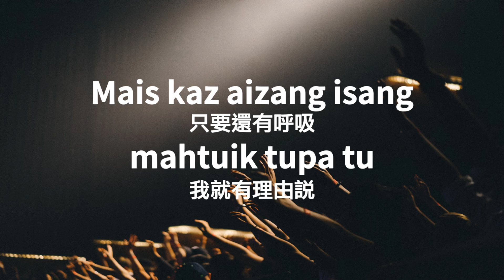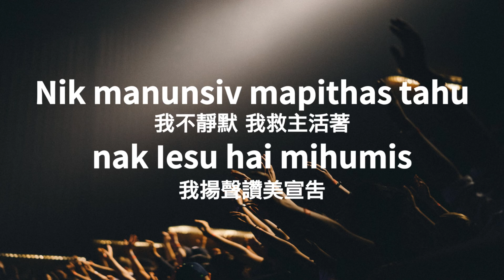Pisusling 讚美 Praise | 布農敬拜讚美詩歌 Bunun Cover Worship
讚美 Pisusling Praise _ ElevationWorship
中文譯詞: 台南活水教會
布農譯詞: 伍賜福Lida 牧師

凡有氣息 要一起 讚美主 讚美主
Muskun kata manaskal pisusling Sasbinaz

在低谷我讚美 高山也讚美
Sia ungung mas ludun kaz matumashing
確信我讚美 懷疑也讚美
sia minsanamaz kaz pisususling
當我寡不敵眾 當四面圍困
madia daingaza pais aklumun saikin
得勝讚美湧流 將敵人淹沒
kahuzas mapinvai andinpuh mas pais

只要還有呼吸 我就有理由說
Mais kaz aizang isang, mahtuik tupa tu

我的靈 讚美你
Pisusling saikin Su

我不靜默 我救主活著 我揚聲讚美宣告
Nik manunsiv mapithas tahu nak Iesu hai mihumis

有感覺我讚美 沒有也讚美
Altupa tu makua kaz pisusling Su
因為我知道 你仍然掌權
haiap saikin tu Su minSasbinaz
讚美不只歌聲 這是我武器
nitu kaupa isling is pasanpanah
我讚美呼喊 震倒耶利哥牆
malahlah saikin anvuhvuh Ieliku

我讚美至高主 掌權的主
Matumashing kata mas Sasbinaz
我讚美復活主 戰勝墳墓
minhumisin Saia pinvai sabung
我讚美信實主 真實的主
samashing mamantuk tu Sasbinaz
沒有人能像你 偉大的主
uka bunun mahtu maszang maSu